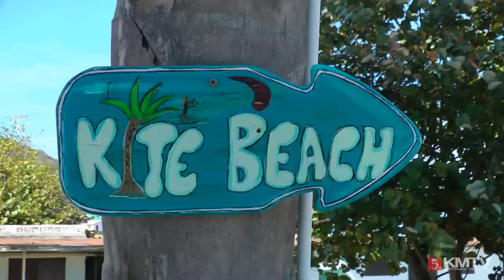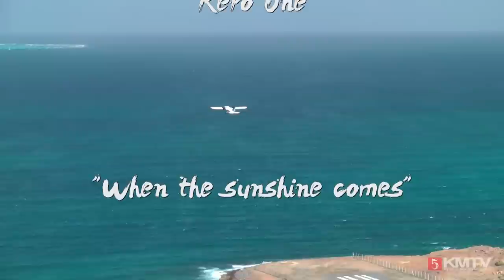Union Island Kitereisen: Kitesurfen mit Jeremie Tronet by kitereisen.tv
Buche deinen perfekten Kitesurfurlaub zum günstigsten Preis im Netz direkt bei deinen Experten für Kitereisen

UNION ISLAND | KMTV ist der Experte für Kitereisen in die ganze Welt. Wir verraten, wo sich Kitesurfen in der Karibik lohnt und geben Tipps zum Kiteurlaub.